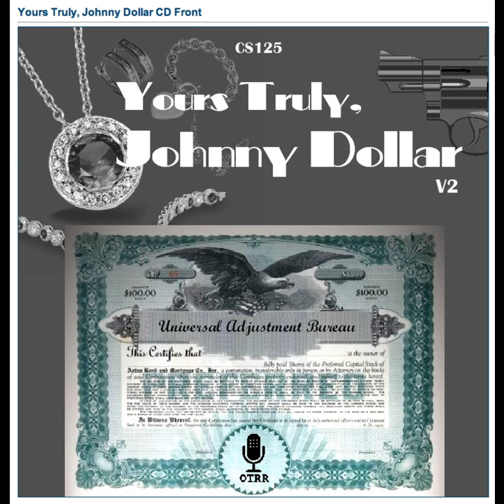Yours Truly, Johnny Dollar - 580302 576 The Diamond Dilemma Matter [AFRTS]